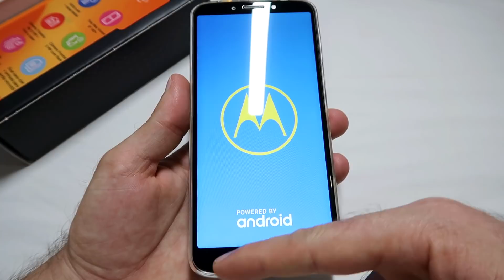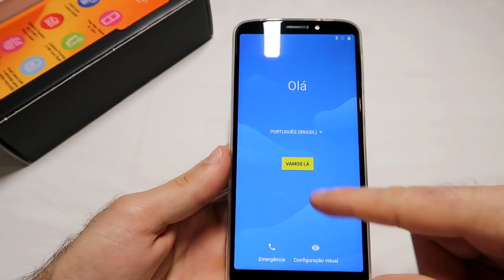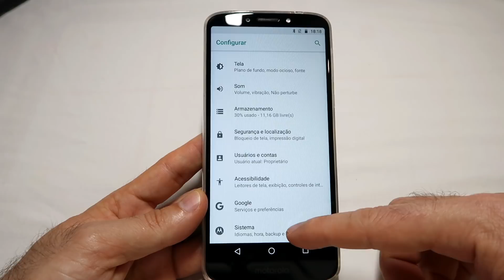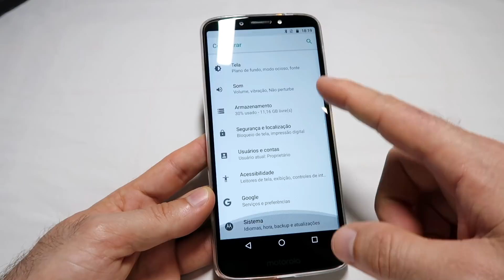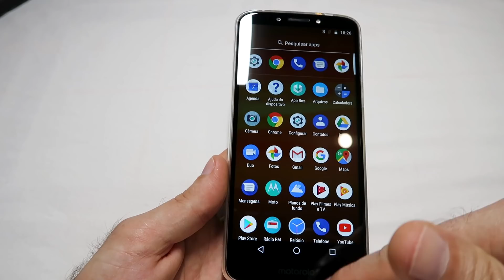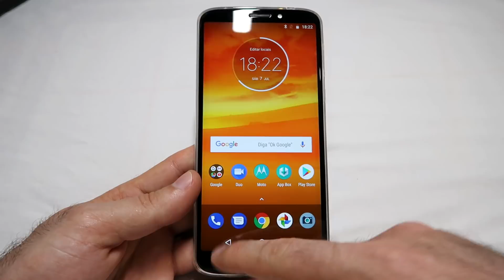Moto E5 Plus - Smartphone Motorola com Muita Bateria (Unboxing)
O Motorola Moto E5 Plus é um smartphone com muita bateria, são incríveis Bateria de 5.000 mAh, o que dará muita autonomia para navegar, ler, jogar e muito mais, são até 40 horas conectado!
Além de tudo, o moto E5 plus, tem carregamento rápido, tela de 6 polegadas HD+ na porporção 18:9, é uma tela bem brilhante IPS LCD MEGA TELA MAX VISION 6"

Já para o armazenamento ele conta com 16GB, tem 2GB de RAM. Processador snapdragon 425 quad-core de 1.4GHz.

Câmera frontal de 8MP com flash e traseira de 12MP F/2.0

O smartphone Moto E5 Plus Grafite é muito bonito, com traseira de plástico que imita o vidro!